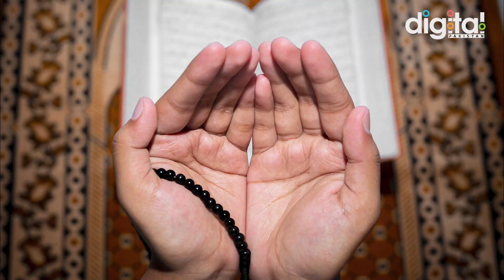History of Sheik Rasheed Lal Haveli | Kya Lal Haveli Jinnat ki Haveli The? | Lal Haveli story